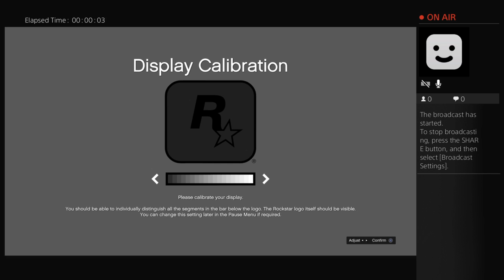loganwatkins2149's Live PS4 Broadcast